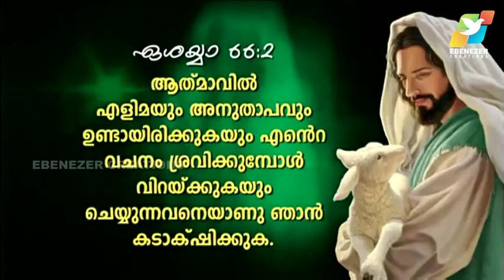The ways of god